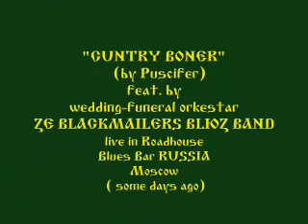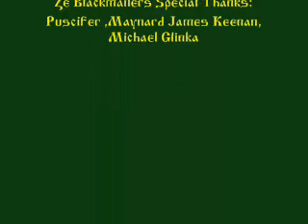Cuntry Boner (by Puscifer) feat. The Blackmailers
The Blackmailers Blues Band plays song composed by Puscifer and Maynard James Keenan "CUNTRY BONER"